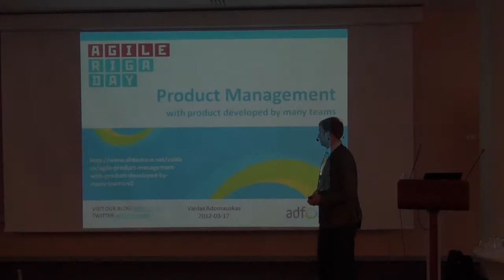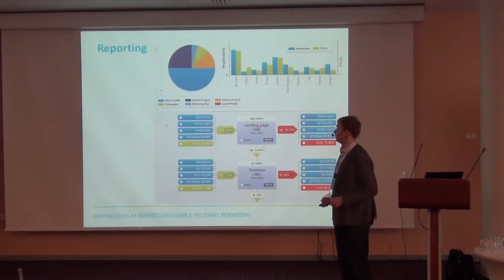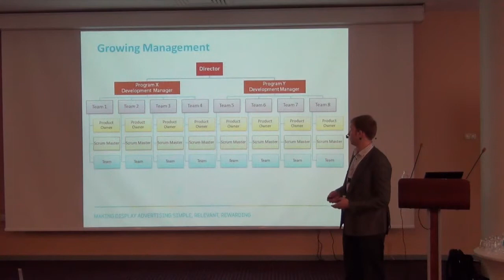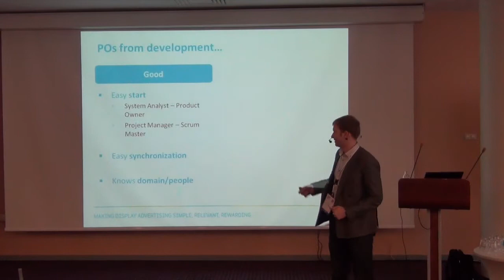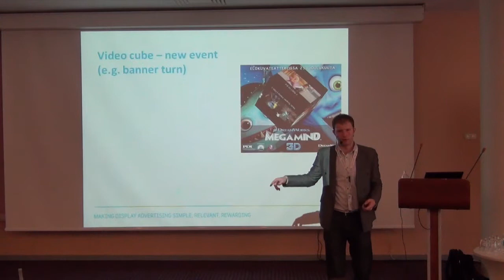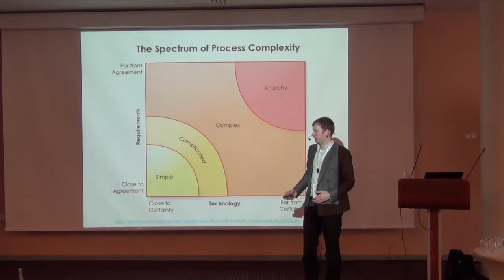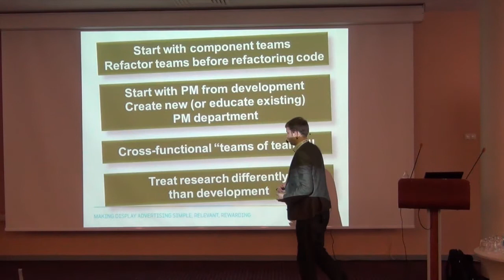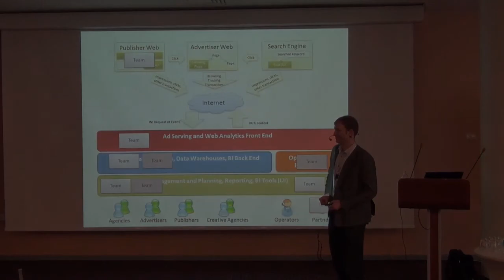Vaidas Adomauskas 'Product Management in Agile Organization with Product Developed by Many Teams'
Presentation from the 'Agile Riga Day 2012' conferenece.

Early in 2010 we implemented Scrum in Adform as its development process. More than 40 people were split to 6 cross functional teams. So what's the big deal you will ask? The big deal for us was: we all work developing ONE product (SaS Ads Serving platform)! We are not working on separate projects!

How to organize Product Management work to fit this? How 6 Product Owners should work together, with company management, and other departments? How to split big features and divide work to teams (usually one feature had to be implemented by few teams to bring value to the customer)? What to do with "research" projects? How to handle the growth of the company (now we have more than 50 people and 8 teams)?

In this presentation I will share our journey, as well as mistakes we made and lessons learned. If you are implementing Agile in organization or project with many teams working on one product - this presentation is for you.